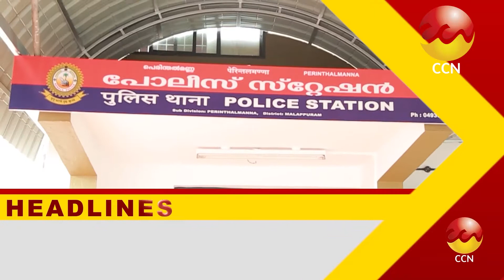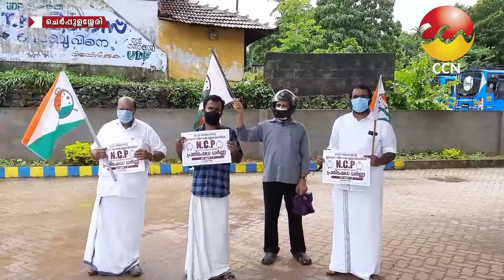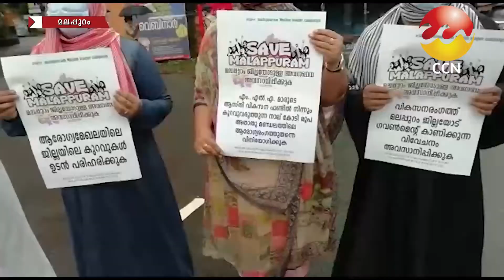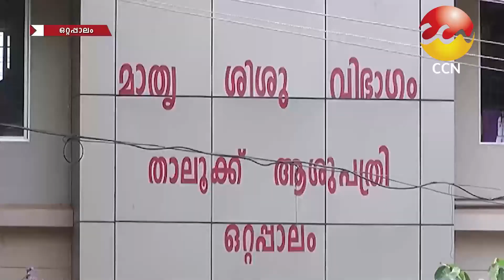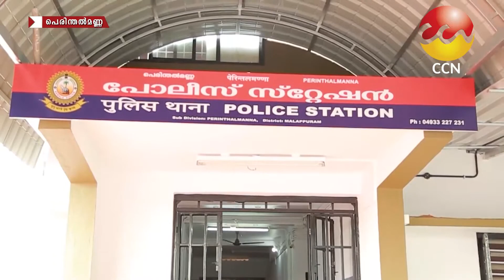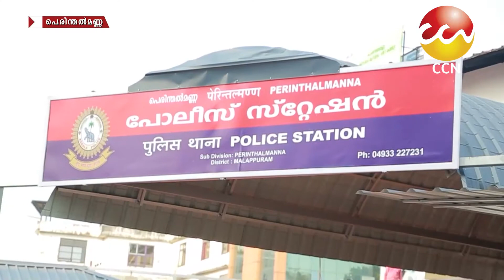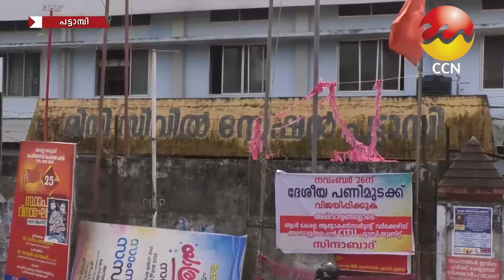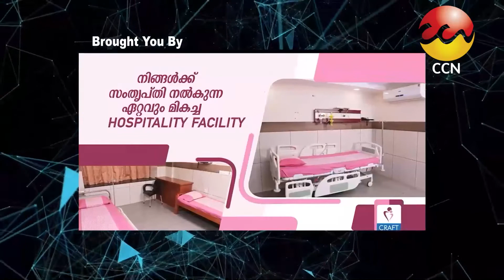17/06/2021നു CCN ന്യൂസ് സംപ്രേഷണം ചെയ്ത വാർത്തയുടെ പൂർണ്ണരൂപം